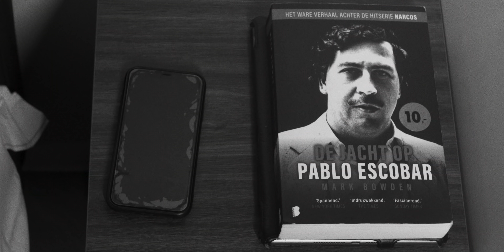Biga - Begrijpen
LIKE, ABBONEER, DEEL EN LAAT EEN COMMENT ACHTER!!